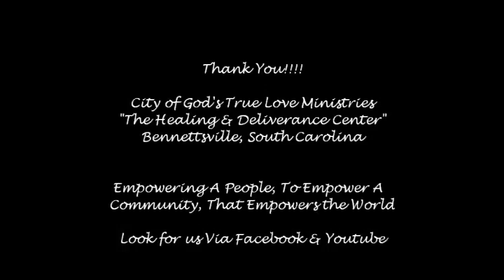City of God's True Love Ministries(Bishop A.L Love) "Praise Break"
Our Tuesday Night Empowerment Praise Break